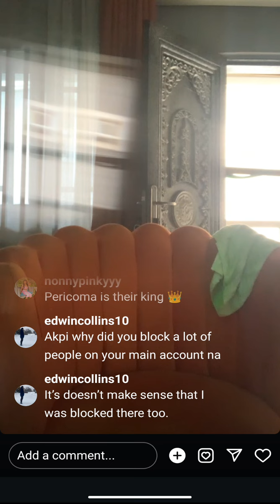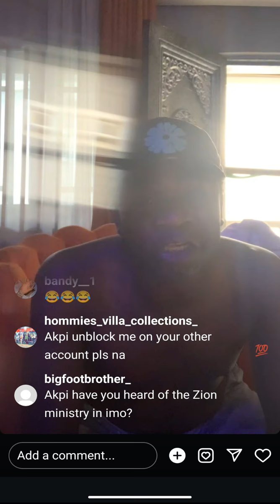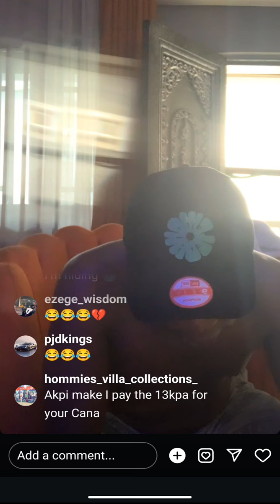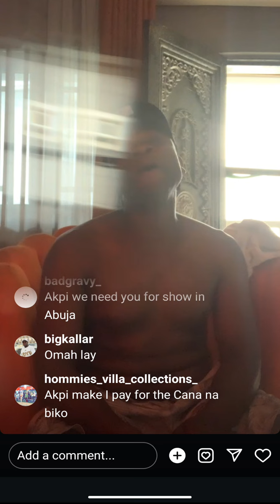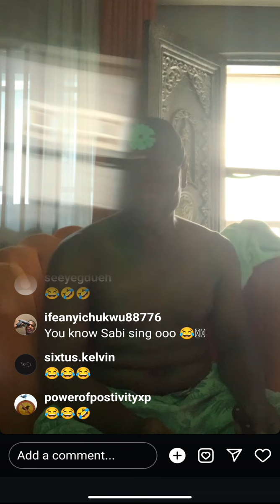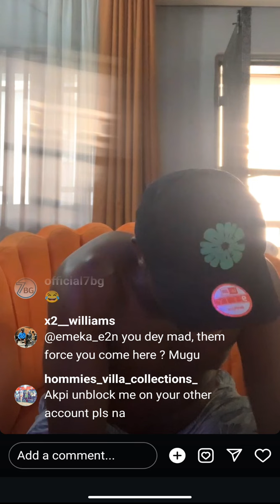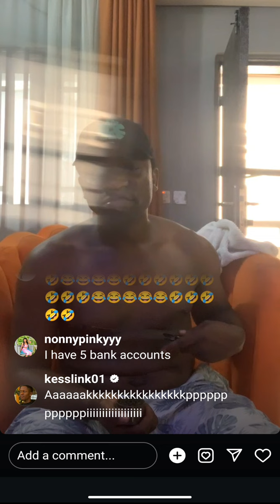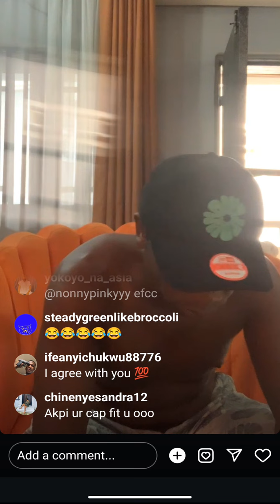akpi makes a personal confession for Tonto Dikeh Ayra starr and Tiwa Savage